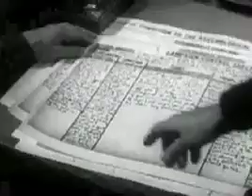I Want One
A video that what I made wiv music by Bongwater. It's just a rough edit with a few glitches that I'm not bothering to fix bercause I wiped the source footage while drunk. Darn. Oh well.